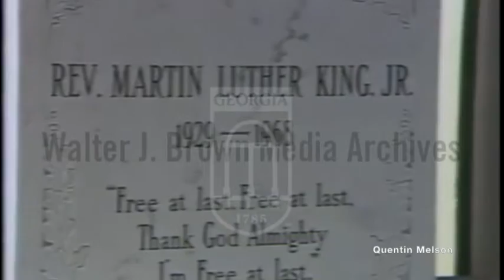Julian Bond, Ralph Abernathy & John Lewis Respond to Escape of James Earl Ray from Prison ( 6/11/77)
Man speaks to reporter about the escape of prisoner James Earl Ray, convicted of the assassination of Martin Luther King, Jr. He claims that this proves that Ray did not work alone and is a scheme to get rid of him.

Reporter speaks from the Martin Luther King, Jr. gravesite about the escape of assassin James Earl Ray. Footage of Ray speaking to reporter. Julian Bond speaks to reporter about Ray's escape and the possibility of a conspiracy. Another man claims that this proves that Ray did not work alone and is a scheme to get rid of him. John Lewis speaks to reporter about the escape.
Reporter: Ryan, Jan
Lewis, John
Bond, Julian
Escape from prison
On June 10, 1977, Ray and six other convicts escaped from Brushy Mountain State Penitentiary in Petros, Tennessee. They were recaptured on June 13.[37] A year was added to Ray's previous sentence, increasing it to 100 years.